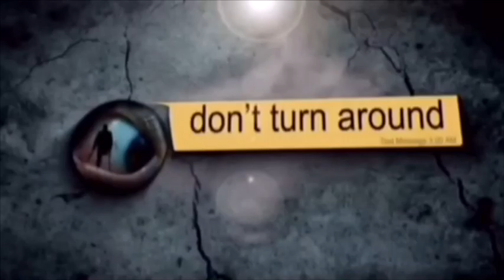Pee-Wee Herman, Bobby Boucher And Kenzi The Discover Part 1 Opening